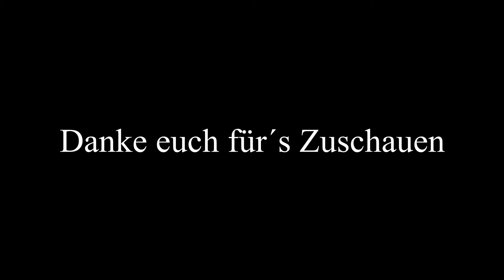Minecraft #12 Projekt Brücke in Horsti Village startet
Und weiter geht's mit der 12.Folge von Minecraft. Es wird nun an meiner Brücke in Horsti Village gebaut.